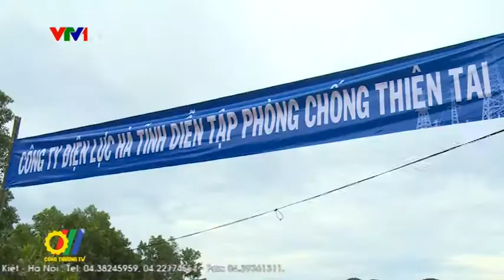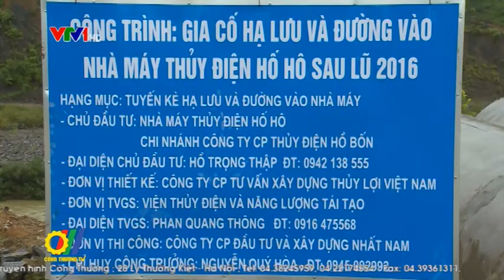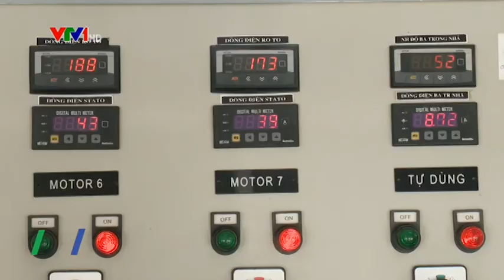Nâng cao khả năng phòng chống bão lũ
Trong bối cảnh biến đổi khí hậu, ngay từ đầu năm 2017 đã có dự báo về những cơn bão lớn và thảm họa thiên tai, do vậy việc chuẩn bị, ứng phó, khắc phục thiên tai đã được ngành điện chú trọng...